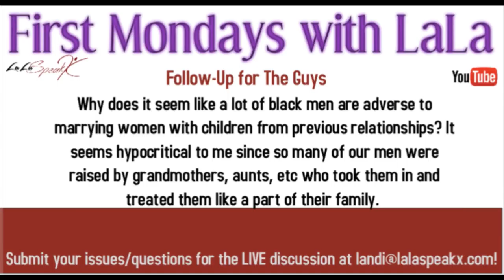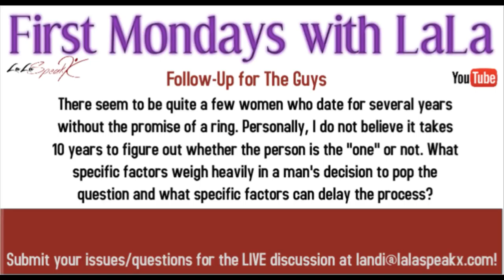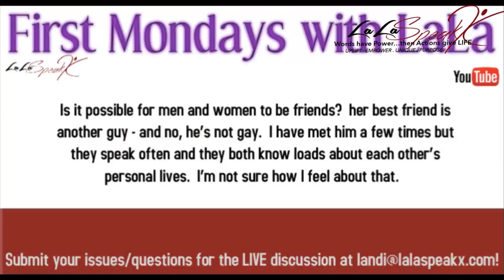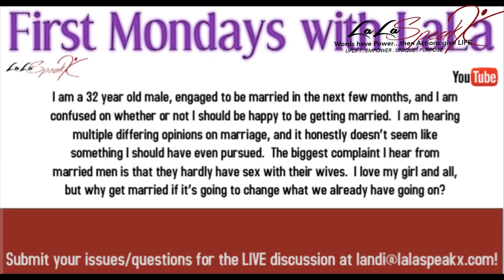Healthy Sexuality Discussion with The Wives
Sexless Marriage? Who wants to be married if it really stops?
Single and sexually frustrated? Church NOT providing real answers/options other than to marry ANYONE that walks through the church door?
I'm ONE dude... but there are 4 willing to give me what I need, and YOU want me to commit to just one? The math doesn't work..